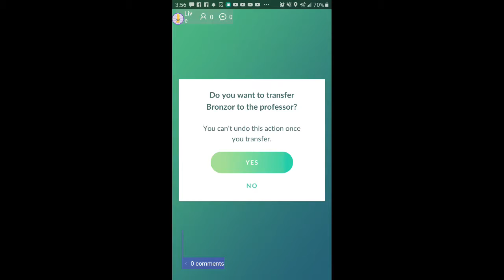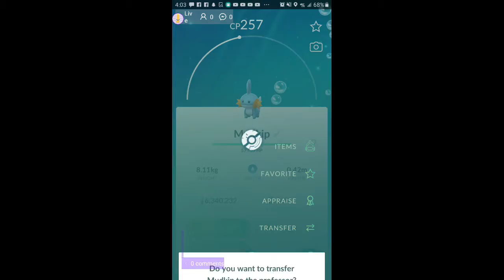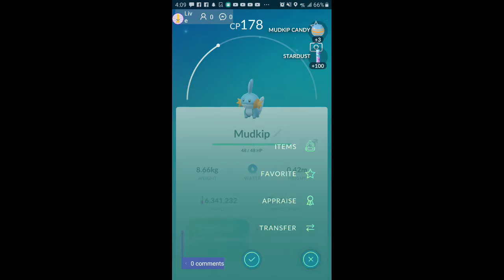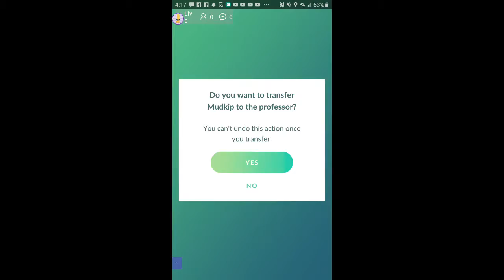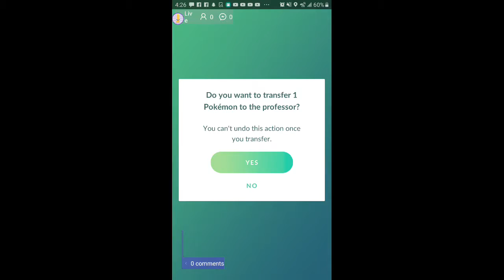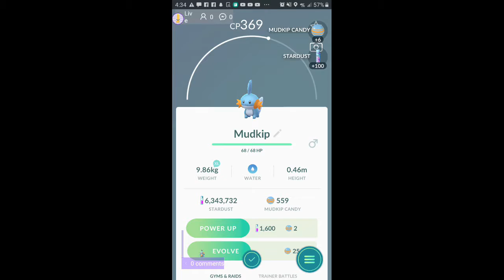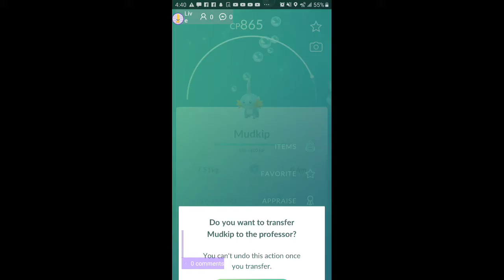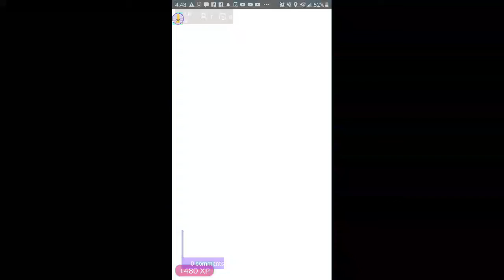Pokemon GO Mudkip Community Day 1/3